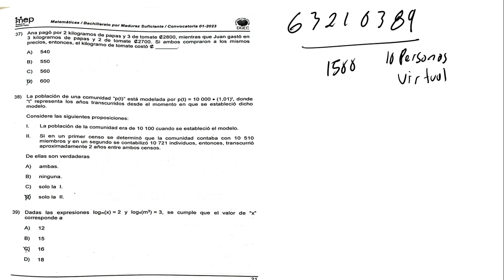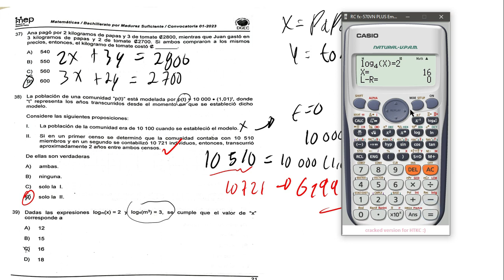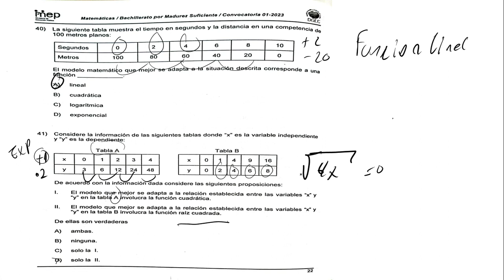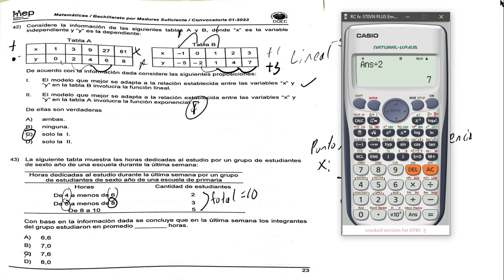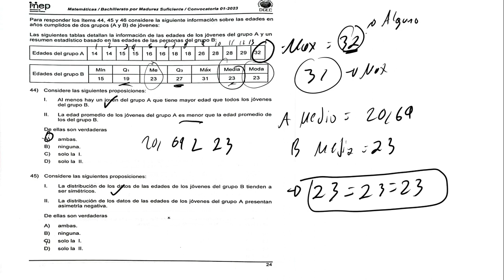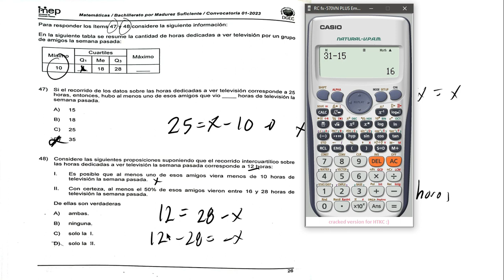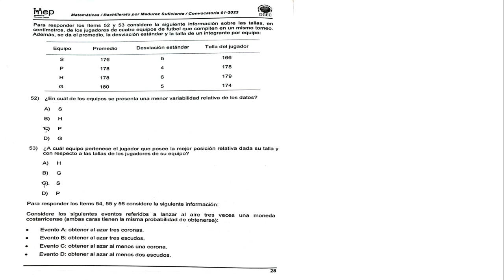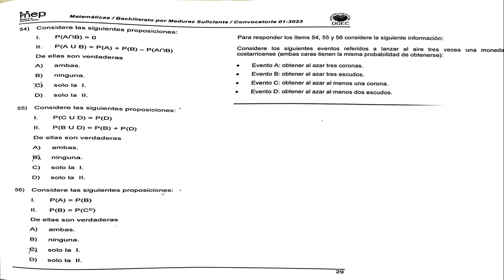Bachillerato por madurez Convocatoria 01 2023 Funciones 36-53